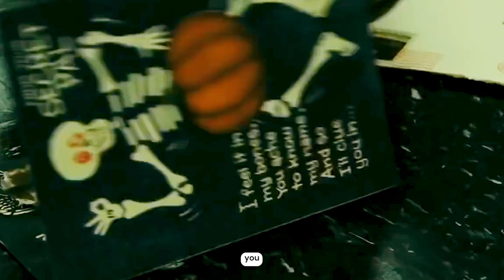TOP 10 BEST ROBERT DOWNEY JR MOVIES | BEST ROBERT DOWNEY JR. FILMS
Best of Robert Downey Jr:  the 10 best Robert Downey Jr. movies, delving into his remarkable career. From biopics to comedies, we'll explore his versatile talent and the stories that have captured our hearts.

the top 10 Robert Downey Jr. movies, highlighting his incredible performances and the emotions they stir. From "Chaplin" to "Iron Man," we'll cover them all!

Best Robert Downey Jr  Movies
What are the best Robert Downey Jr. movies?
Which RDJ films are the most emotional?
What is Robert Downey Jr.'s top role?
How has RDJ's acting evolved over the years?
Which RDJ movies are a must-watch?

🎞️ Watch our latest video, "The Batman Review."
📱 Share our videos on social media and help us spread the word about the Film Buffs' Club!

We hope you enjoyed our channel and will join us on our journey to explore the world of film. 👓